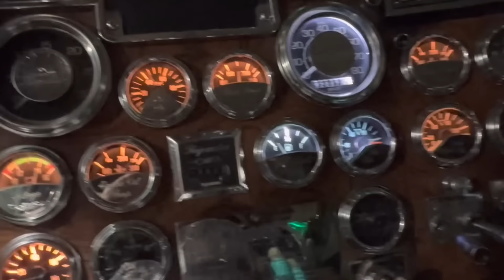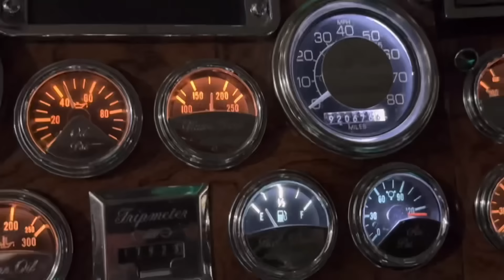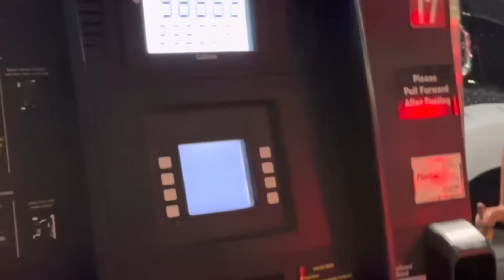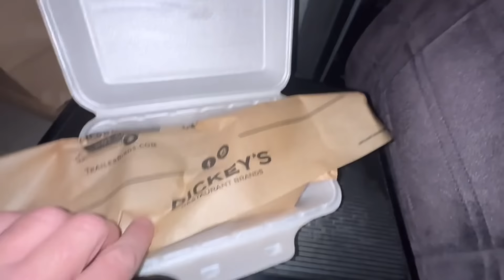My Hopper Door Bust Open And The 359 Save The Day / Hard Days For A Hopper Bottom Owner Operator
Fighting a broken trailer with my 379 Peter and 359 Peter with Timpte hopper bottoms